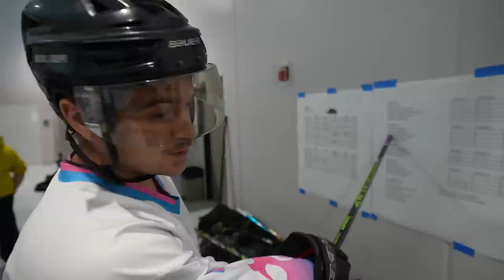The CONNOR MCDAVID of Roller Hockey? *MIHA TOURNAMENT #15*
Welcome to the RETURN of the Columbus Heat! This is the beginning of the 2022-23 MIHA Season. We start the season with some fresh faces and our first tournament in Detroit, Michigan. Wish us luck.

EQUIPMENT I USE:
Game Capture➝